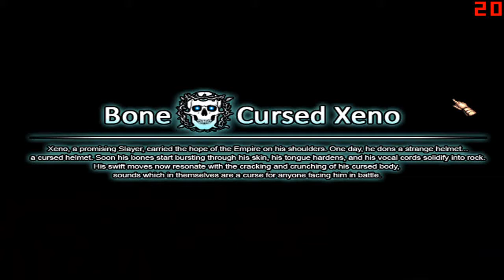Dungeon Fighter Online- Tower of Death [First solo run]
This was my first time (barring a previous disconnect.) going through the Tower of Death. Enjoy.